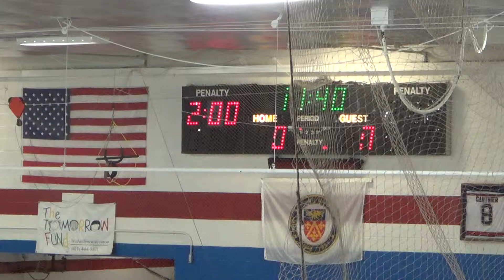1st Period 3 of - 15 (PP) GOAL HARRISON - 20140118212803